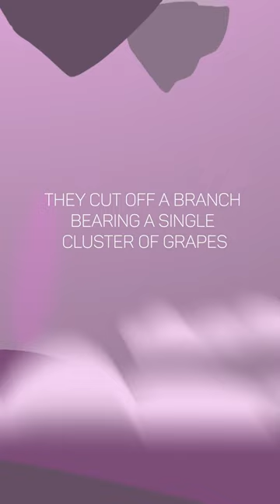I can't believe they found this in the Bible...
The Book of Numbers has some moments of narrative that are truly unbelievable! Check out the full vid for 6 more ridiculous bible stories!